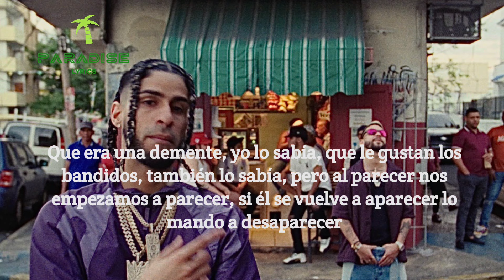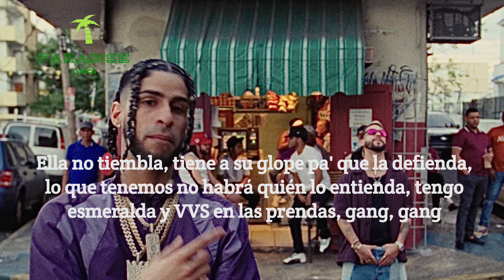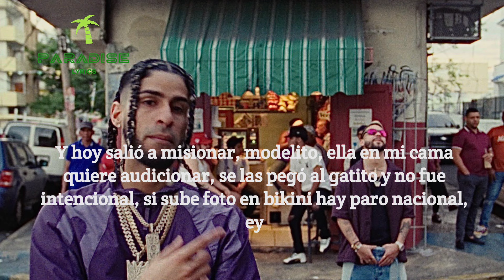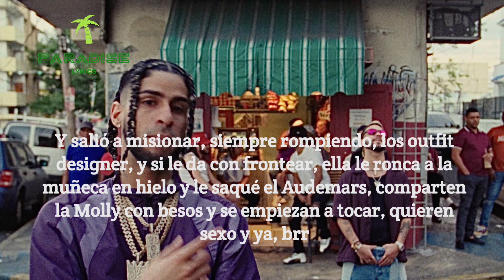MODELITO - Mora, YOVNGCHIMI (Letra/Lyrics)